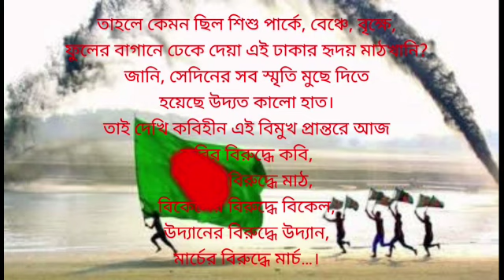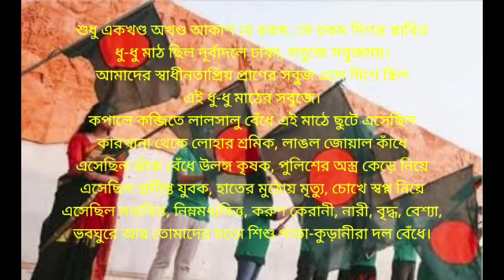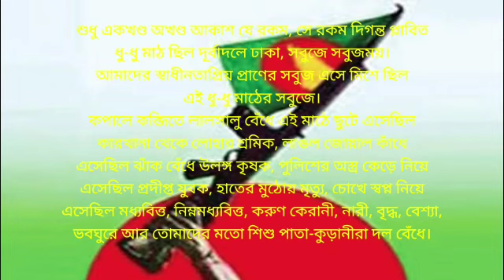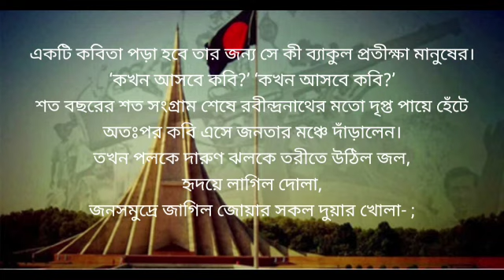Independent day2022 Bangladesh